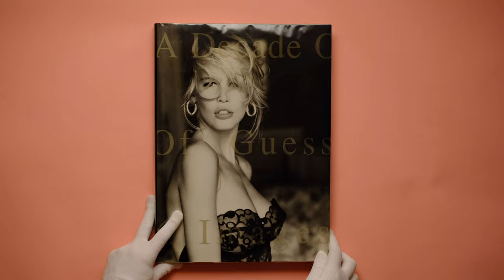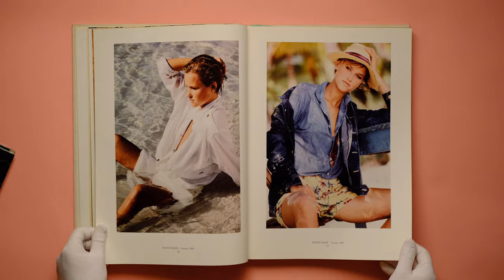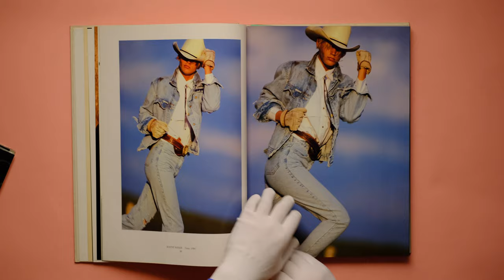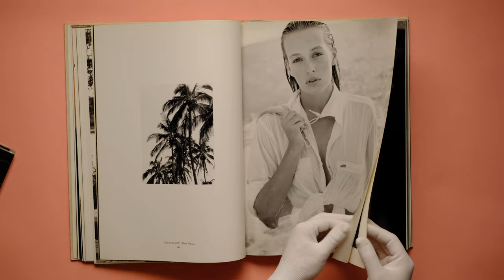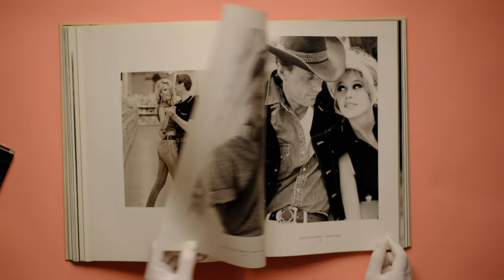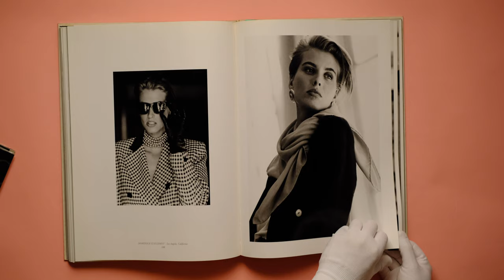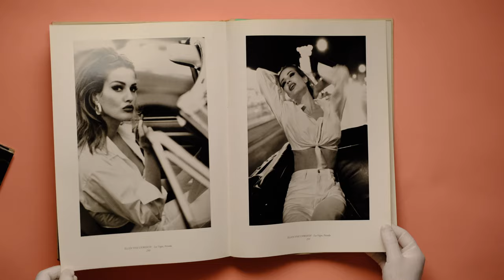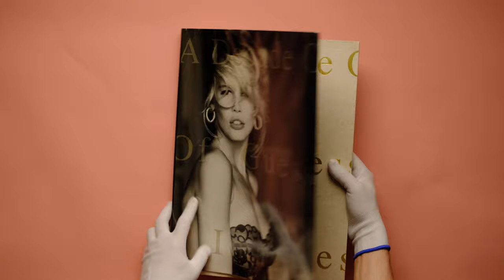[Photo Library] A Decade of Guess Images 1981–1991 (Guess Inc, 1991)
ASIN : B004JCA672
Publisher : Guess? Inc.; First Edition (January 1, 1991)
Item Weight : 1 pounds